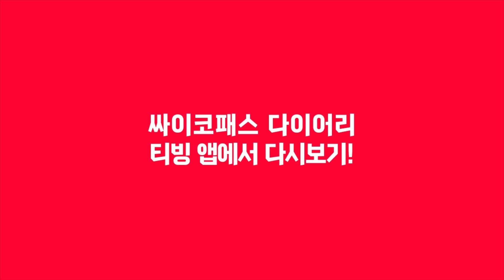[싸이코패스다이어리] 찐사이코 헤치우고 경장님 구할 것인가!? EP.16 마지막회 하이하이트 (윤시윤, 정인선, 박성훈, 허성태) l Psychopath Diary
드디어 약점 찾은 윤시윤 !!
찐사이코 헤치우고 경장님 구할 것인가!?